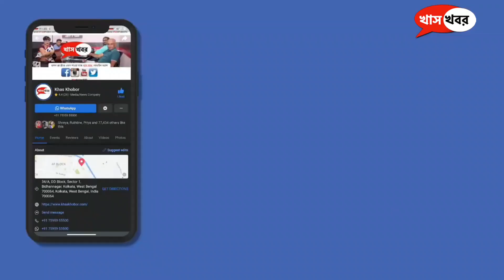আজকের খাস দশ। Today Bengali News Headlines। Top Bengali Headlines Today। Khas Khobor।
১) ফের পার্থ চট্টোপাধ্যায়ের জামিনের আবেদন নাকচ

২) কলকাতায় ফিরলেন বোস, চর্চা শুরু ধনখড়-২ জমানা নিয়ে

৩) পার্থ ‘মহাপুরুষ’, চরম কটাক্ষ ইডির আইনজীবীর

৪) সামনে আসছে চাকরি হারাদের খবর, লজ্জায় মুখ লুকোচ্ছেন তৃণমূল নেতারা

৫) ত্রিপুরায় শেষবেলার প্রচারে প্রাক্তন-বর্তমান জুটি

৬) ভ্যালেনটাইন্স ডে-তে গো -মাতাকে প্রেম নিবেদন বিজেপির

৭) শহিদ মিনারে চাকরিপ্রার্থীদের আন্দোলনের অনুমতি দিলেন বিচারপতি মান্থা

৮) পুলওয়ামা হামলার চার বছর

৯) চ্যাম্পিয়ন হব আমরাই, রঞ্জি ফাইনালের আগে আত্মবিশ্বাসী অধিনায়ক মনোজ

১০) ভালোবাসার দিনে বিয়ের পিঁড়িতে হার্দিক-নাতাশা

টিভির আগে ফোনের স্ক্রিনে খবর পেতে চান, দেখতে থাকুন খাস খবর